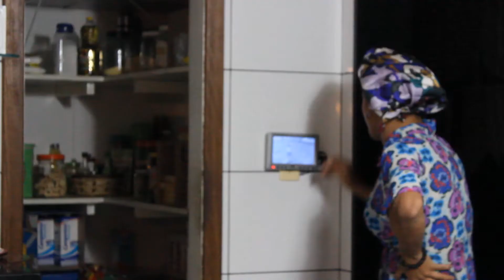Dona Hermínia - Diálogo com Cazuza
Ator Jorge Rios fazendo homenagem ao ator Paulo Gustavo.

Imagens, luz e edição Diego Gontijo.